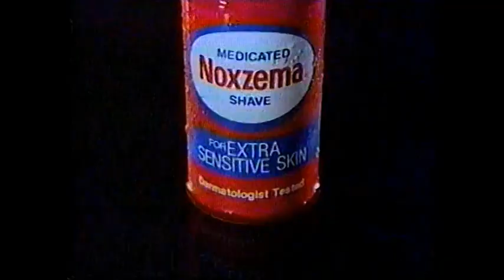February 18, 1985 commercials (Vol. 4)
Taken from The War To Settle The Score off MTV, a then-experimental foray of the network to not truly focus on music.

1. Swatch
2. Noxzema
3. U.S. Navy
4. Saturday Concert: The Firm, Liner Notes, The Cutting Edge promos
5. MTV Rock 'n Roll Around The World sweepstakes
6. Another Swatch
7. (same as #2)
8. People For The American Way
9. MTV Music News